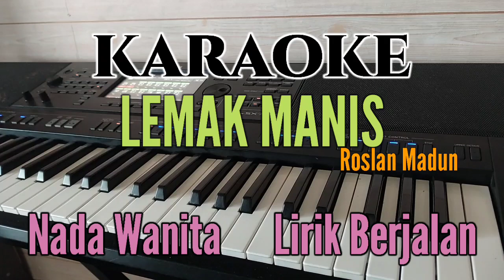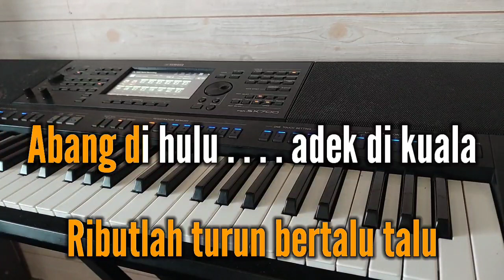LEMAK MANIS / KARAOKE NADA WANITA (Roslan Madun)